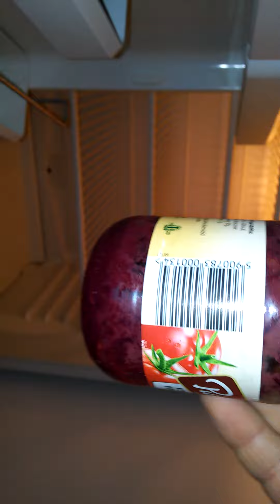Bez czarny w okresie pierzenia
100 ml bzu, 2 łyżeczki miodu łyżeczka nalewki propolisowej.